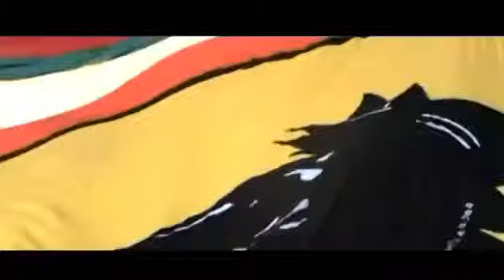MFSB K jee